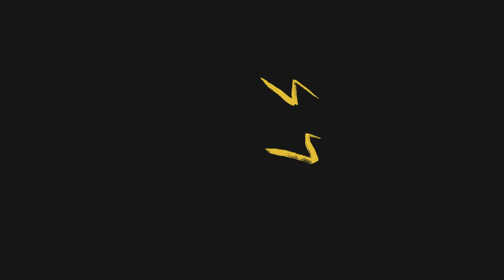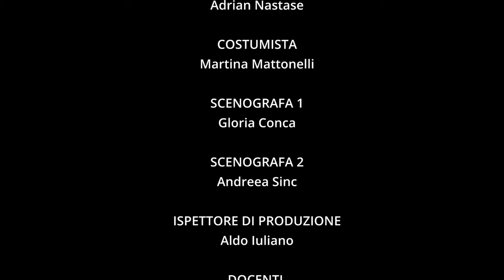INFAMEN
Cortometraggio di Gironi Luca, produzione e proprietà di REA DAM ACADEMY.

La confusione e le turbolenze di INFAMEN, sono la narrazione perfetta di tutte le peripezie che lo precedono. Superati (o circumnavigati) gli ostacoli che proibivano la pubblicazione del cortometraggio, sono felice di essere qui, ora, a raccontarvi quella che è la trama del film:

Gabriele, il fedele angelo custode di Dio, dimostra un difficile, quasi incontrollabile temperamento, come se dentro di lui scorresse ancora sangue umano. Ritrovatosi in una delle sue solite missioni sulla terra, un'atmosfera e dei personaggi fuori le righe complicheranno le gesta del nostro caro angelo.

Ringrazio i professori Aldo e Severino, che hanno assistito alla realizzazione del Corto.

A seguire, non in ordine di importanza, i ragazzi che si sono prestati dando il massimo per i propri ruoli

ATTORI: Luca De Felice, Gianluca Piacentini e Miriam Imperatore

AIUTO REGIA: Andrea Sinc
D.O.P.: Christian Tondo
PRODUZIONE: Leonardo Oroni e Antonia Iannotta
SEGRETARIA DI EDIZIONE: Chiara Tarantino
OPERATORE DI MACCHINA: Emanuela Ambrosino
ASSISENTI OPERATORI: Gloria Conca, Natan Ciborski e Giulia D'ambra
ELETTRICISTA: Sara Filippelli
MACCHINISTA: Valerio Palombo
FONICO: Gloria Margarino
MICROFONISTA: Adrian Nastase
COSTUMISTA: Martina Mattonelli
SCENOGRAFE: Andreea Sinc e Gloria Conca
ISPETTORI DI PRODUZIONE: Aldo Iuliano e Severino Iuliano
MONTAGGIO: Eliana Talarico Giuseppe Scionti, Giulia Sorrentino, Andrea Varanese e Luca Gironi
EFFETTI VISIVI E GRAFICHE: Luca Gironi
COLOR CORRECTION: Michele Rubeo e Katia De Marco
SOUND EDITING/DESIGN: Mattia Ventura

DAM e REGIONE LAZIO